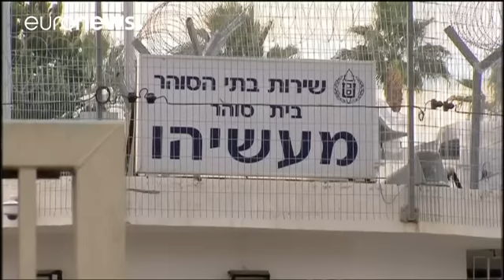Israël : Moshe Katsav bientôt libre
La commission des libérations conditionnelles accepte de relâcher l'ancien président israélien Moshe Katsav. Il pourrait être libéré la semaine prochaine si le parquet ne fait pas appel de cette décision. Âgé de 70 ans, l'ancien chef de l'État a été reconnu "coupable de viols" sur deux de ses collaboratrices, de harcèlements sexuels, de subornation de témoins et d’entrave à la justice. Condamné à sept ans de priso…